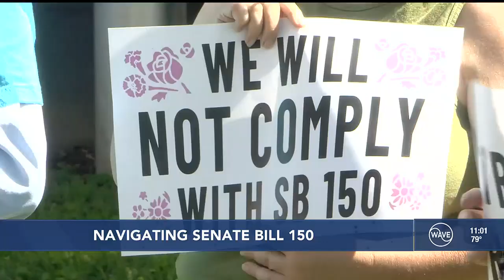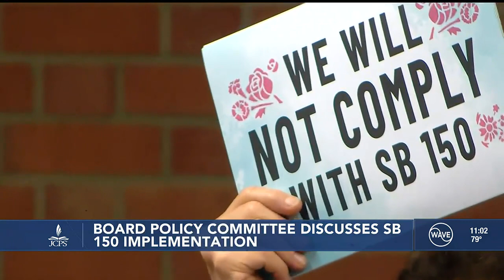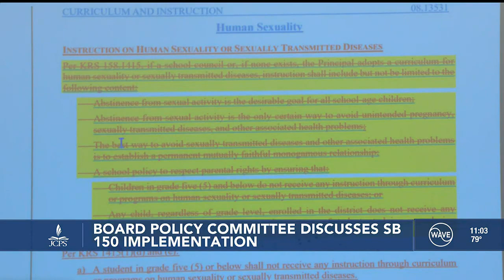JCPS Board Policy Committee discuss policies on how to enforce Senate Bill 150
JCPS Board Policy Committee discusses policies on how to enforce Senate Bill 150